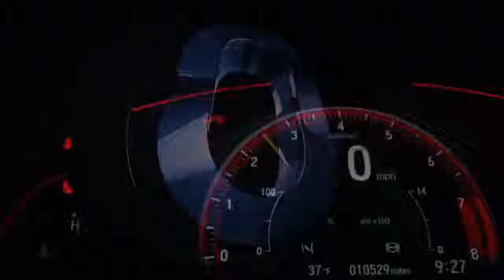FINALE!! RIDER LINE UP WSBK 2024 COMPLETED COMFIRM 23 RIDER